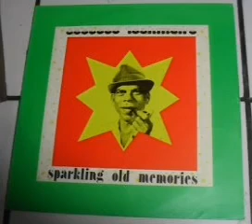Ustaad Lachman Bhageloe with Kohra hogai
Label: Mala Records

Format: Vinyl, LP, Album

Country: Suriname

Released: 1978

Genre: Folk, World, & Country

Style: Chutney

Design [Ontwerp] – Eugene Ramdin
Dholak [Dhool] – Lando Ramdin
Harmonium [Serafine] – Th. Bhikharie
Idiophone [Dentaal] – E. Ramdin
Layout – E. Ramdin
Management [Floor-Manager] – Hafiezkhan
Other [Druk] – J.J. Buitenweg
Other [Geluid] – Bhaiwa Sampat
Photography By [Foto] – Andre Stekkel
Recorded By [Platen-Maker] – K. Madirsan
Vocals [Zang] – Lachman Bhageloe